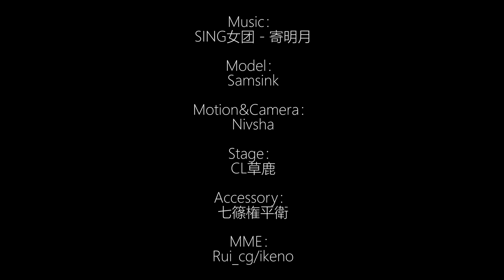【Azur Lane MMD/4K/60FPS】Lusty【寄明月】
Music：SING女团 - 寄明月

Model：Samsink

Motion & Camera：Nivsha

Stage：CL草鹿

Accessory：七篠権平衛

MME：Rui_cg/ikeno

Hello!

Original creator's name : 再肝剁手

안녕하세요!

원작자의 성함 : 再肝剁手

你好！

原始创作者姓名：再肝剁手

こんにちは！

作成者様の名前 : 再肝剁手

Привет!

Оригинальное имя автора : 再肝剁手

Xin chào!

Tên của người sáng tạo ban đầu : 再肝剁手

¡Hola!

Nombre del creador original : 再肝剁手

¡Gracias y que tenga un buen día!